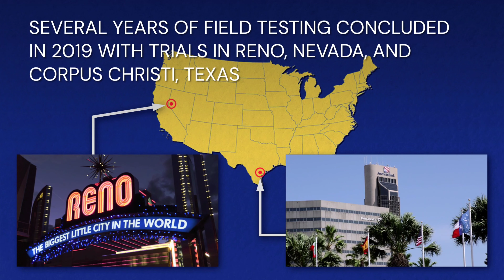NASA's Drone Traffic Management System Completes Final Tests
NASA's Unmanned Aircraft Systems Traffic Management project, or UTM, is working to safely integrate drones into low- altitude airspace. In 2019, the project completed its final phase of fight tests. The research results are being transferred to the Federal Aviation Administration, who will continue development of the UTM system and implement it over time, Date Created: 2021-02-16
nasa live, nasa, nasa video, nasar madani, nasarka comedy, nasaktan kita ng labis, nasal irrigation, nasaan ka man full movie, nasamajh, nasardrone prathap bigg boss, drone, drone camera, drone prathap, drona movie, drona kannada full movie, drone footage gaza, drone prathap crying in bigg boss, drona, drona song